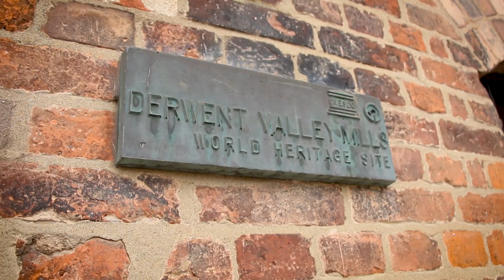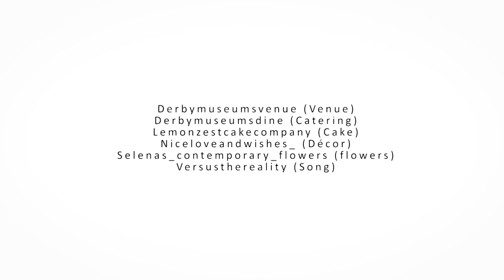Weddings at The Museum of Making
Derby’s iconic Silk Mill stands on the site of the world’s first factory and is part of the Derwent Valley Mills UNESCO World Heritage Site. Grade II listed and recently opened as the Museum of Making, to celebrate 300 years of making and innovation in Derbyshire, this impressive 18th Century building offers a stunning industrial backdrop for your wedding on the banks of the River Derwent.

Venue - The Museum of Making
Catering - The River Kitchen at The Museum of Making